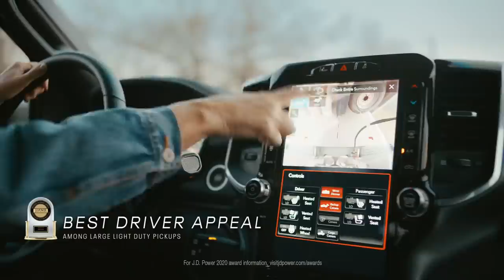Episode 98 - Flush Or Point? - The Green Way Outdoors Podcast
The Green Way Outdoors team welcome a new team member, Kellen Crow! Kellen is the new PR Manager of The Green Way Outdoors, but he is also an incredible upland hunter. He specializes in training bird dogs. He recently got an English Cocker flushing dog, after a lifetime of training pointers.